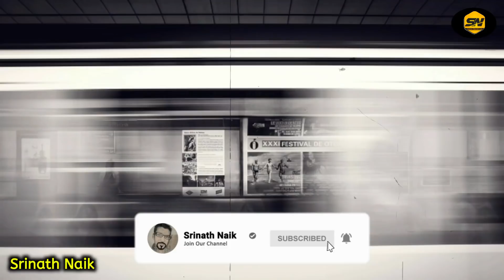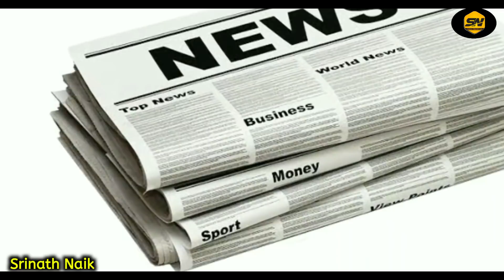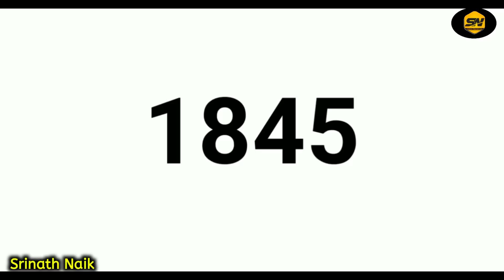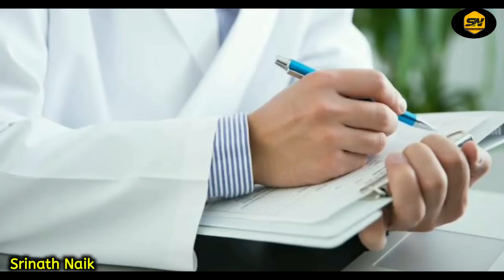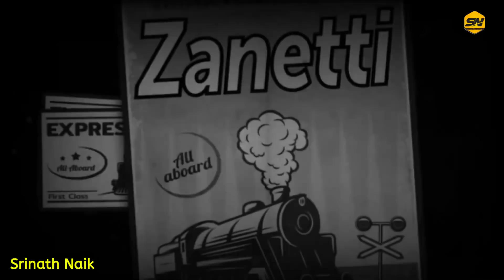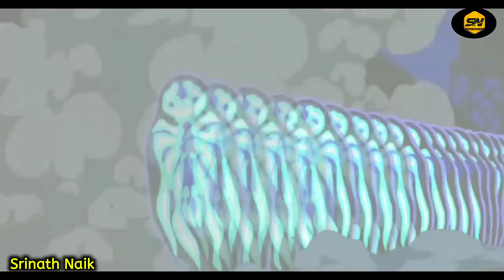106 ಜನರೊಂದಿಗೆ ಸುರಂಗದಲ್ಲಿ ಮಾಯವಾದ ರೈಲು ಮತ್ತೆ ವಾಪಸ್ ಬರಲಿಲ್ಲ.. ಆ ಇಬ್ಬರು ವ್ಯಕ್ತಿಗಳು ಹೇಳಿದ್ದೇನು | Zanetti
106 ಜನರೊಂದಿಗೆ ಸುರಂಗದಲ್ಲಿ ಮಾಯವಾದ ರೈಲು ಮತ್ತೆ ವಾಪಸ್ ಬರಲಿಲ್ಲ.. ಆ ಇಬ್ಬರು ವ್ಯಕ್ತಿಗಳು ಹೇಳಿದ್ದೇನು | Zanetti - The Lost Train

Logo And Intro Credits:
KannadaMahithi